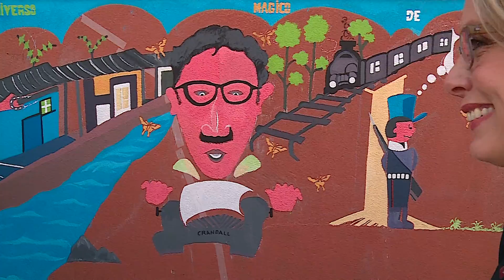Gobernadora llegó a la Comuna 6 de Cali para comprometer inversiones para la Paz